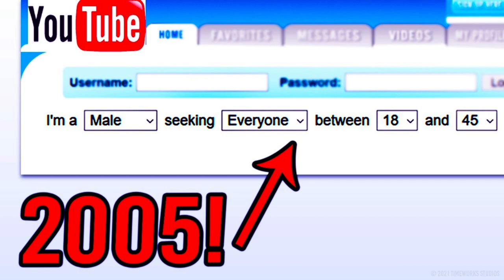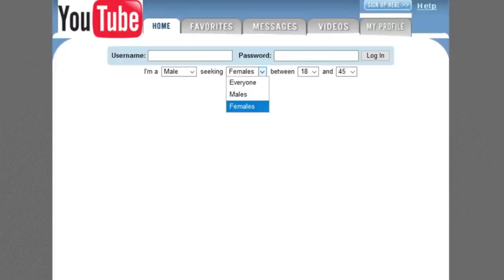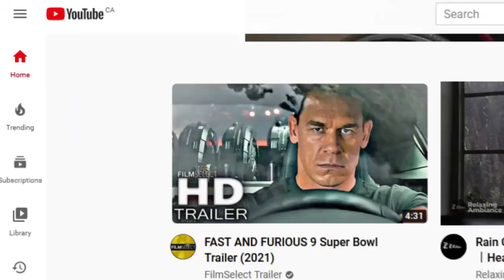From a Dating Site to a World-Wide Video Hub (YouTube)?! (revealed!)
YouTube used to be a dating site before it became a video site. What happened? Why was YouTube a dating site in 2005? Find out in this video!
YouTube was founded in 2005 by three former PayPal employees: Chad Hurley, Steve Chen, and Jawed Karim. The original idea behind the site was to create a dating platform where users could upload videos of themselves and connect with potential partners. Users could upload videos of themselves talking about their interests, hobbies, and personalities, and other users could browse these videos to find people they might be interested in dating.
The first video ever uploaded to YouTube was on April 23, 2005, by one of the co-founders, Jawed Karim. The video was a 19-second clip of Karim standing in front of the elephant exhibit at the San Diego Zoo and was meant to test the site's video-sharing capabilities.
In November 2006, Google acquired YouTube for $1.65 billion, a staggering sum at the time, and solidified the site's position as a leader in the online video space. Since then, YouTube has continued to evolve and expand, introducing new features like live streaming, 360-degree video, and virtual reality.
In conclusion, the story of YouTube is a testament to the power of entrepreneurship and the importance of being flexible in the face of changing circumstances.